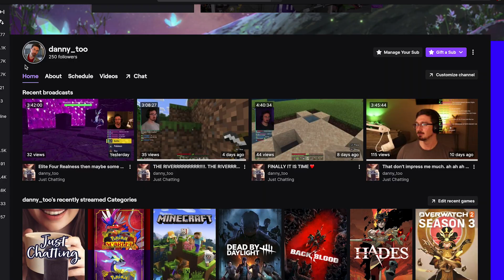i made a mistake...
In this video I am going to explain why there has been so many different types on content on this channel and my mental health revolving it. Most importantly I am going to talk about what that means for subscribers of this channel and what type of content I will be making for this channel going forward.